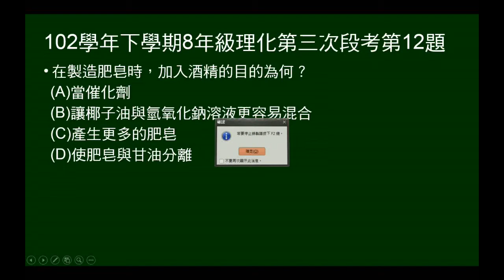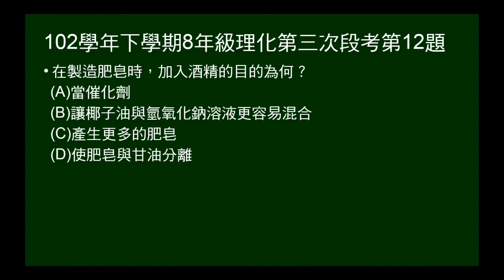102學年下8年級理化三段第12題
102年學年下學期8年級理化第三次段考第12題。本題問皂化實驗中，為何要加入酒精？